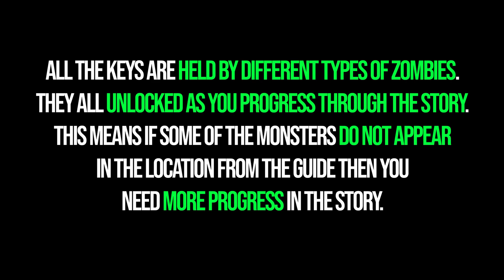Mall Cop's Luggage Key Location Dead Island 22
How to unlock Officer Wilson's Luggage Dead Island 2. Dead Island 2 Officer Wilson's Luggage key location. You can see where to use Mall Cop's Luggage Key in Dead Island 2 following this video.